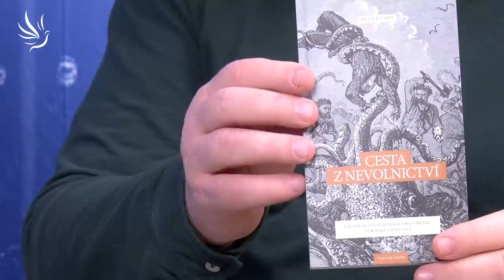Phdr. Petr Hampl, Ph.D., Cesta z nevolnictví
- Mladí vs. staří
- Globalismus vs. nacionalismus

Pracujeme na odstranění reklam v průběhu videí.
Děkujeme za pochopení.